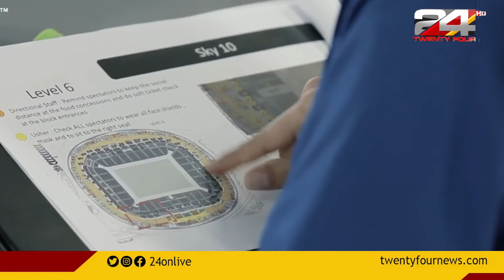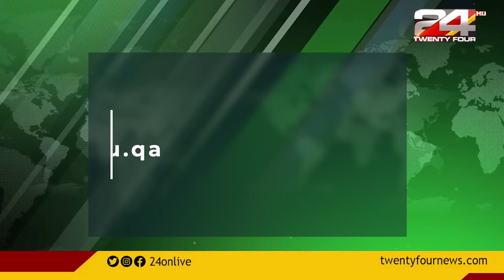DOHA TIMES A WEEK IN 5 MIN EPISODE 45